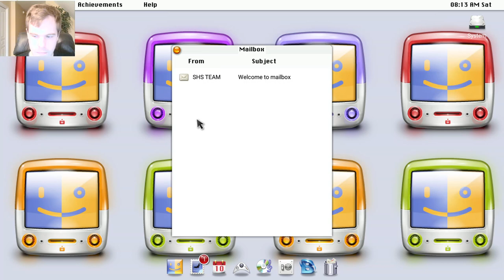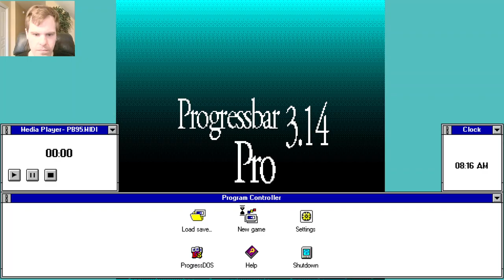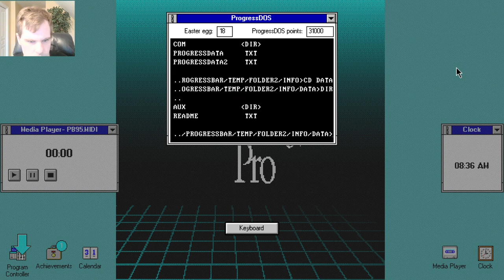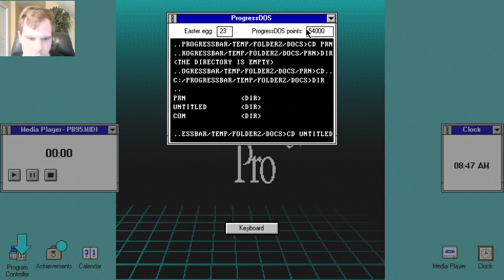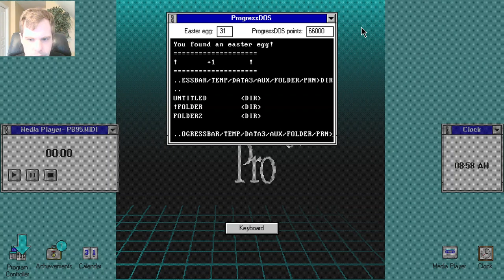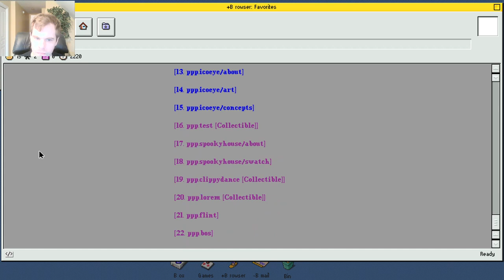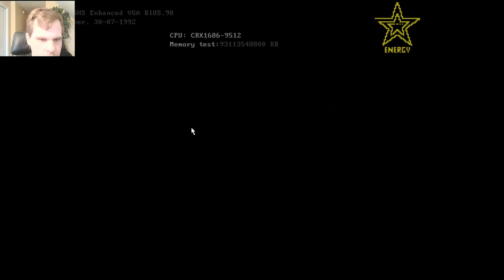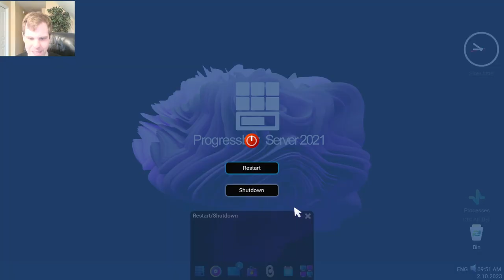Let's Play Progressbar 95 - Episode 156: Two new sites!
I realized I forgot to show the two sites that were added.